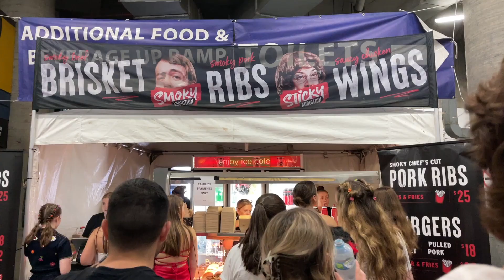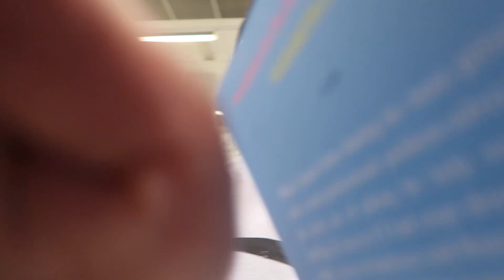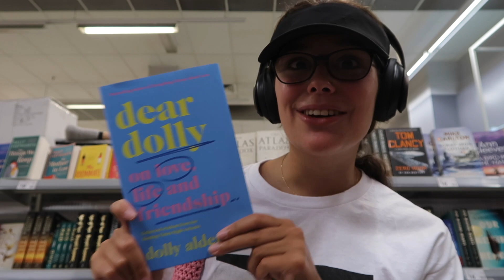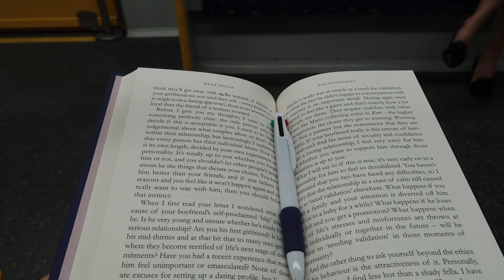فلوق الويكند: رحت كونسرت هاري ستايلز، طلعت مع صديقاتي، و بكيت | لارا العمري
هلا كيفكم! و اخير بنزل فلوق حفلت هاري ستايلز و باقي الويكند :) طلعت مع صديقاتي و اكتشفت اماكن جديدة 🫶🏼 ان شاء الله يعجبكم الفلوق !!

Lara